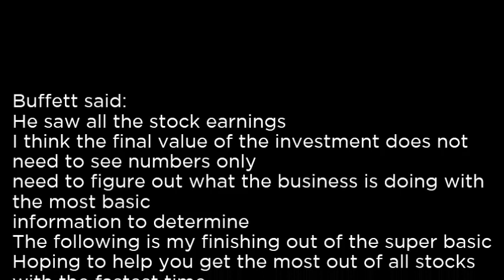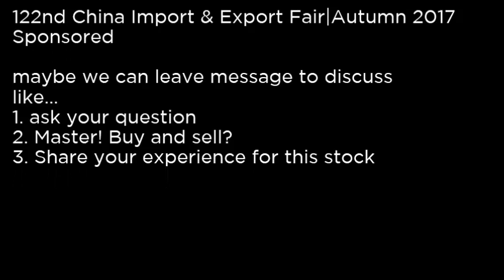BGR BlackRock Energy and Resources Trust BGR buy or sell Buffett read basic